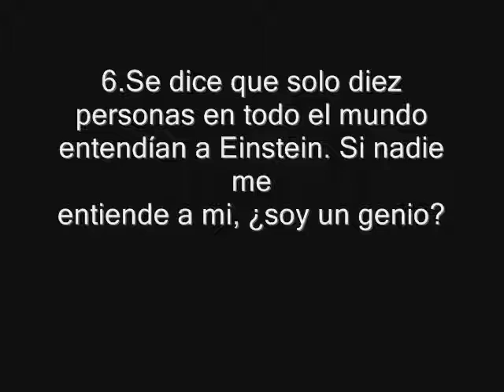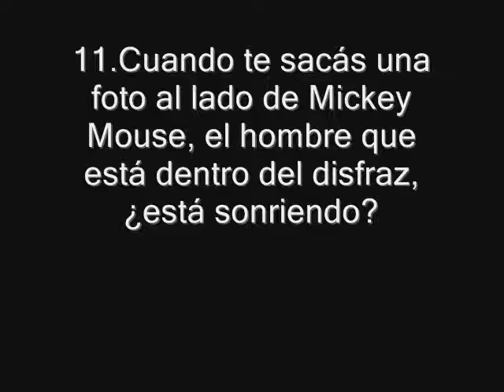20 PREGUNTAS SIN RESPUESTAS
Si tienes alguna respuesta a cualquiera de las preguntas porfavor escribenoslo en los comentarios.